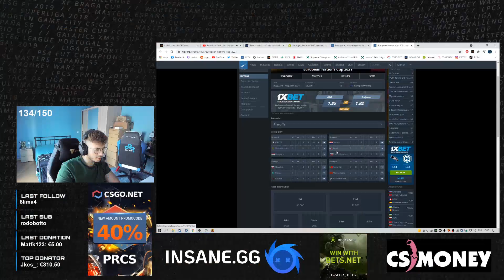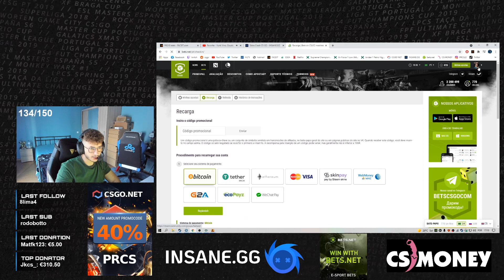pr | MELHORES MOMENTOS #20